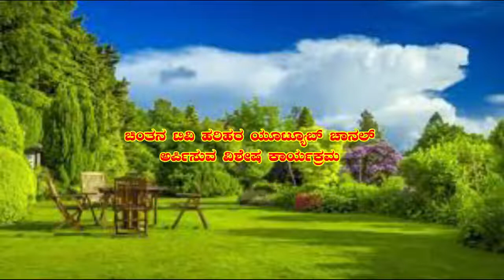CHINTHANA TV PRESENTS REQUEST FOR FINANCIAL ASSITANCE / REQUEST FOR HELP TO STUDY/ POOR STUDENT